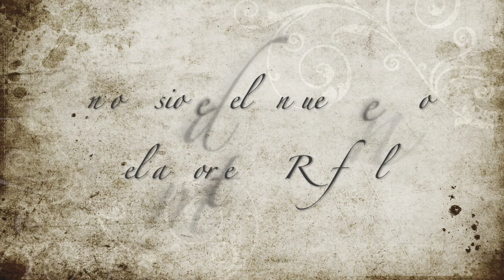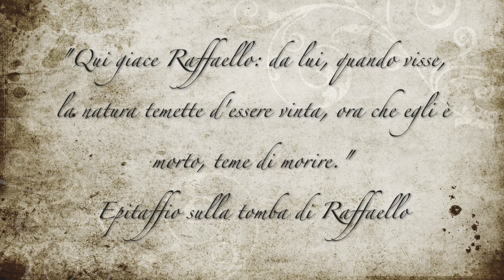Dama col liocorno scuola "Norberto Bobbio" - Torino